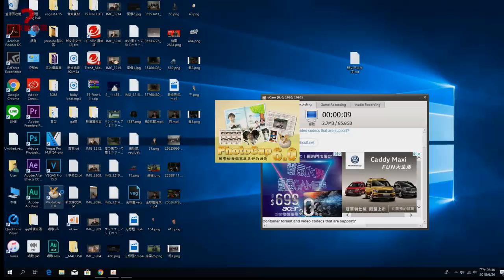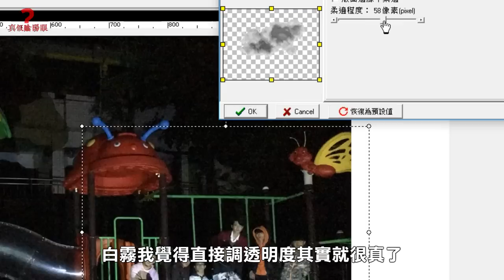【大考驗】假靈異照片！考驗自稱有陰陽眼的人！到底是不是真的？(王狗)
我做的好粗糙...